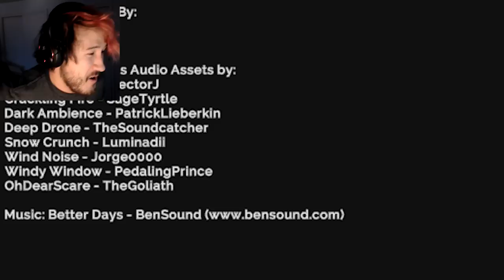COZY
Hide under you blankets... it's time to get COZY...